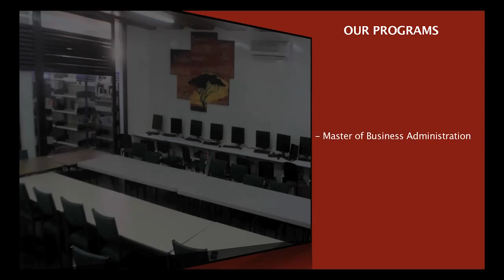Northrise University 2012 Advert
Northrise university Advert. 2012.
Filmed  &  Edited by Bezariel Mwanza for Sound Factory Entertainment productions.